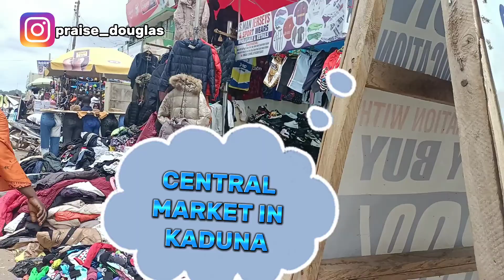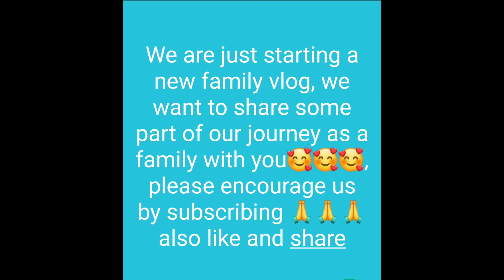TRAVEL VLOG/ PREP VLOG PART 1/ RELOCATING TO THE UK FROM NIGERIA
we just recently relocated to the UK and here is a peak on our activities few days before our departure.

we recently decided to share a part of our life journey with you guys.

we believe is one way of giving back to the society, our experience could in one way or the other help someone out there, we believe our experience could also motivate someone out there.

this Vlog is not in any way intended for any form of show up but to share a part of us with you with the intention of blessing someone somewhere with our stories.

                    douglasimasuen